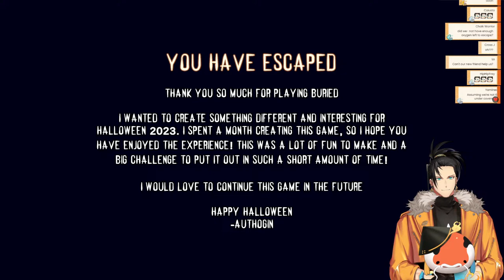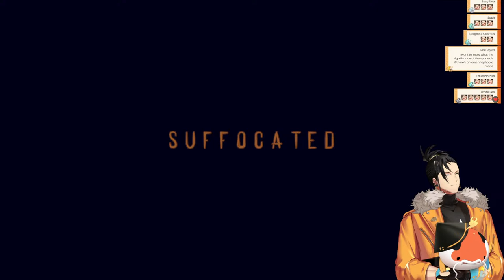【Buried】the game that's basically a whole claustrophobia warning by itself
- - - Art Credits - - -
Thumbnail Art:  wiwi

- - - Game Permissions - - -
本ゲームは Authogin に確認の上配信・収益化を行なっております。
This game is being streamed and monetized after confirming with Authogin.

and here's a nice spacious coffin that is suitable to house 1 adult. utilities are not included in the price and the rent is $2,200 a month. comes with real hardwood interior walls, isn't that nice?